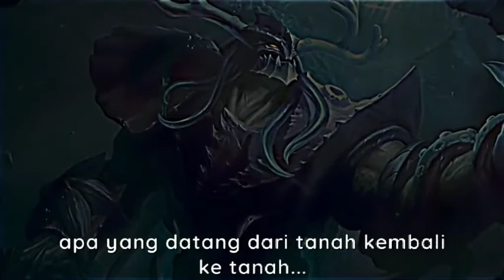Belerick Pernah Berkata // Payphone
Pertarungan Exp Lane Di Land Of Dawn Sesungguhnya 🗿🥶